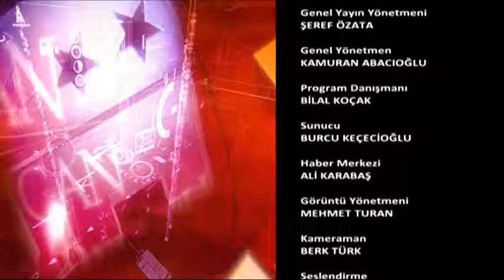BELUGA FISH GOURMET EKOPAZAR 13 ARALIK 2015